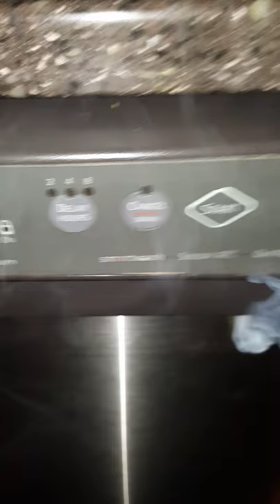Sears Kenmore Dishwasher Fire